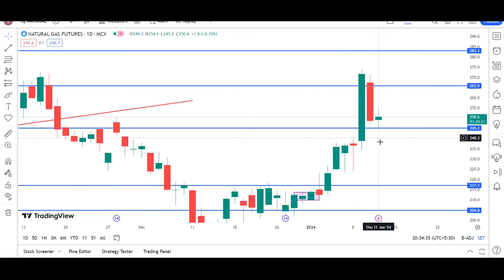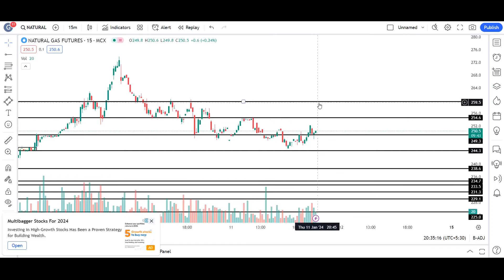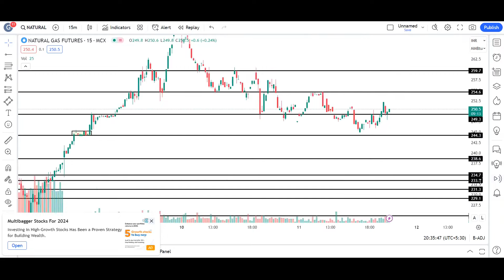natural gas news today | natural gas forecast | natural gas trading strategy | natural gas 11th JAN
My Setup:-
Fundamental Analysis Books:
Technical Analysis:
(Chart Patterns)